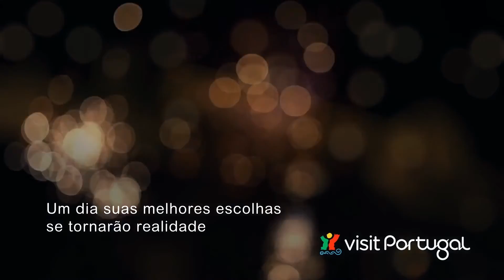Miniférias em Portugal - Holidays Portugal